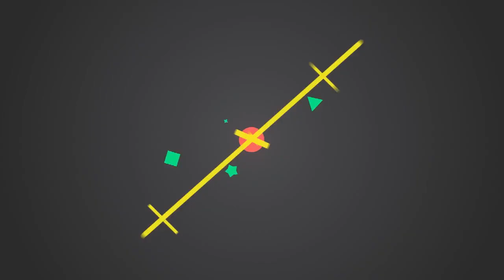林子祥前妻與36歲兒子合照曝光，林德信與繼母葉倩文親如母子，曾直言怕葉倩文搶走老公又搶孩子|大嘴娛記|林子祥 林德信 葉倩文#